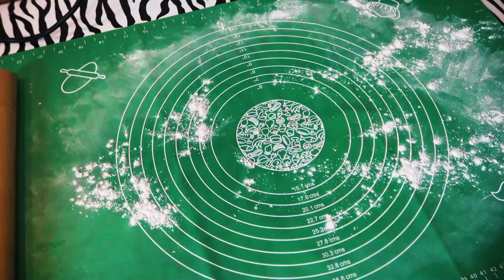Oven bread recipe. Yogurt Bread Recipe! COTTON SOFT YOGHURT BREAD ✅😉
👆 Enable subtitles in your language! I tried very hard 👀👀👀🙏💚🤣

Ingredients:
800 grams (28.22 oz) wheat flour
450 ml warm milk
150 grams (5.29 oz) yogurt
  50 grams (1.76 oz) unsalted butter
  10 grams (0.35 oz) dry yeast or 30 grams (0.35 oz) fresh yeast
10 grams (0.35 oz) sugar
15 grams (0.53 oz) salt

Good luck, I hope my video is useful to you! 😉